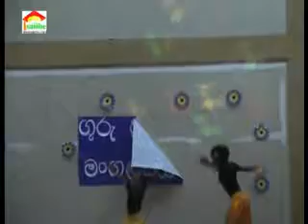45. Teacher's Talent Show 30 03 2012 in Mathale 3